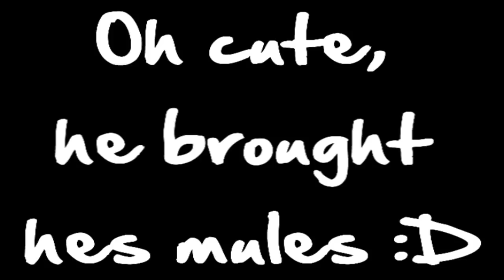Poor windian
^_^ Awh QT.windians